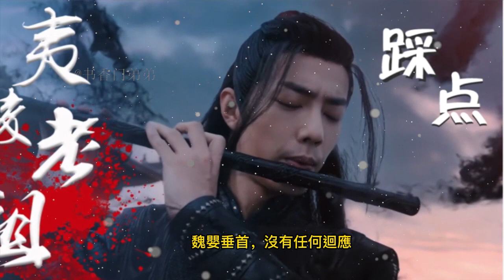帝王湛x體弱多病羨 · 迫上君王榻 44 藍湛：魏嬰的語氣帶了幾分疏離，又隱隱有些戒備的味道